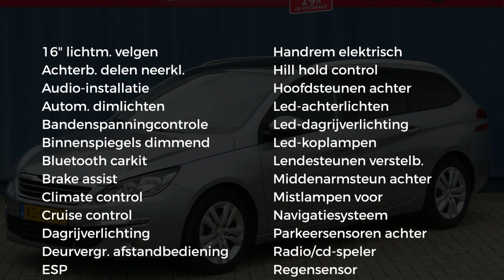Peugeot 308 1.6 e-HDi Executive |Navi|Cruise|Panoramadak|Lmv|Pdc